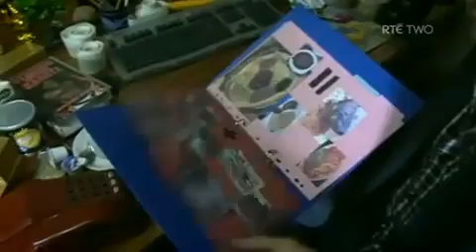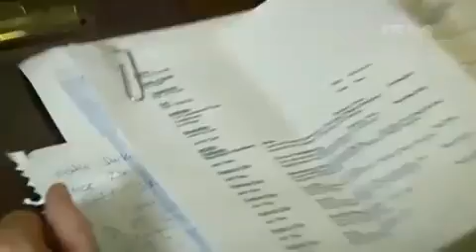Hardy Bucks Season 1 Episode 2 Part 1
First Season of Hardy Bucks as shown on RTE. Episode 2 Part 1.